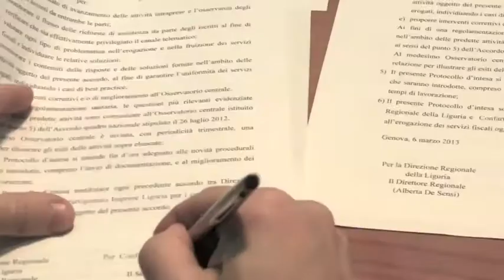Imprese: lo sportello del fisco è online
Agevolare l'accesso ai canali di comunicazione telematica e semplificare i rapporti con i contribuenti: sono questi i punti principali alla base dei protocolli d'intesa sottoscritti dall'Agenzia delle Entrate con sei associazioni liguri di categoria: Confartigianato, Confcommercio, Confesercenti e le tre principali rappresentanti per l'agricoltura: Cia, Coldiretti, Confagricoltura. Gli accordi assicurano una nuova gestione dei servizi telematici.
Le associazioni di categoria si impegnano a promuovere tra i loro iscritti l'utilizzo del canale telematico "Civis" e della posta elettronica certificata, evitando così code agli sportelli degli uffici dell'Agenzia delle Entrate.
L'Agenzia, si impegna a fornire assistenza e informazioni sull'utilizzo del canale telematico tramite i numeri 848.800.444 e 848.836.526, a fornire risposta all'istanze presentate tramite Civis e Pec, entro un termine massimo di 10 giorni lavorativi.
Per i casi che non possono essere risolti tramite il canale telematico, l'Agenzia delle Entrate darà assistenza prioritaria, nell'ufficio territoriale, su appuntamento tramite un canale riservato, denominato "Cup Convenzioni", accessibile da Entratel.
Sarà istituito, inoltre, un osservatorio regionale per monitorare l'andamento delle attività.